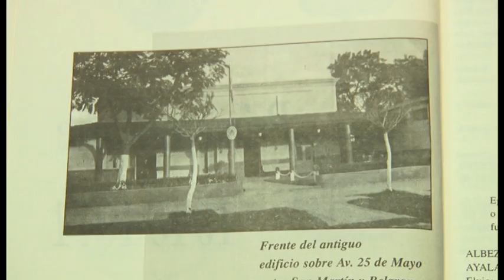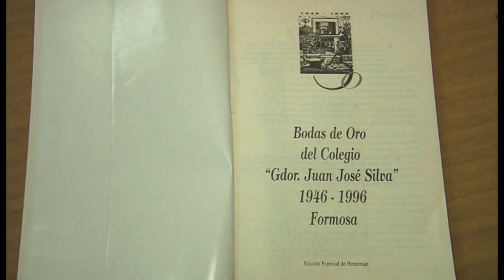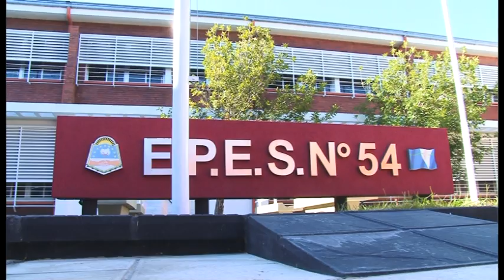EPES nro 54 Godr Juan Jose Silva